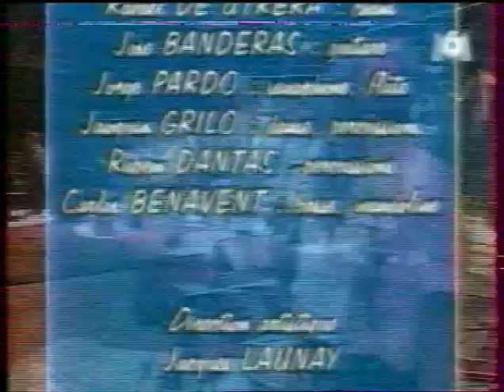PACO DE LUCIA Entre Dos Aguas Vienne2001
Entre Dos Aguas by Paco De Lucia. Vienne 2001. AMAZING Carles Benavent solo !!!